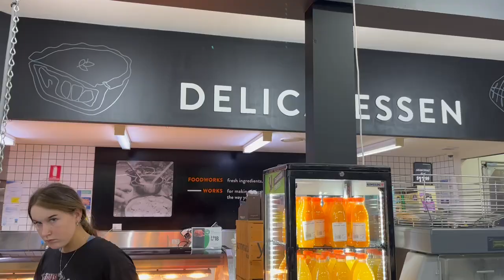Easy meal options at Foodworks Wynnum West